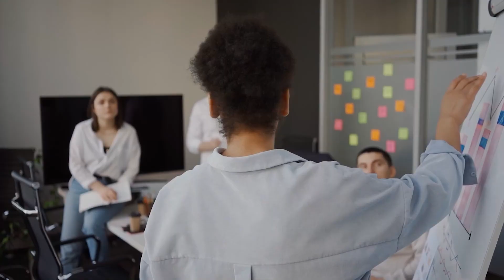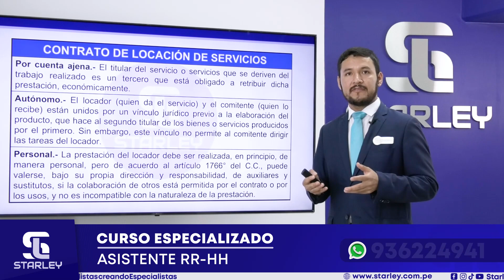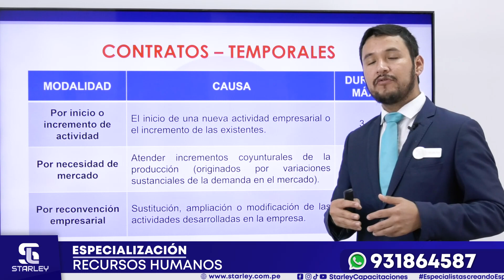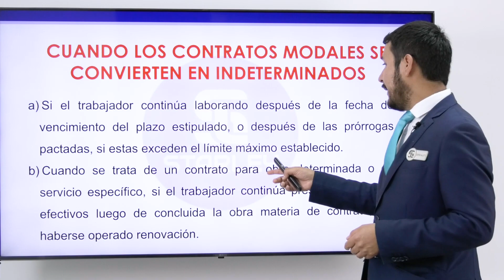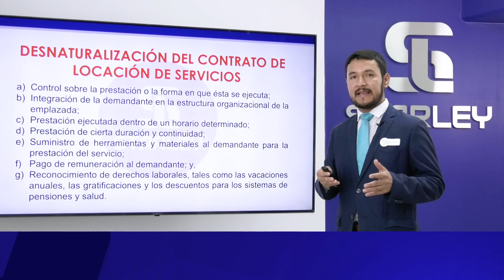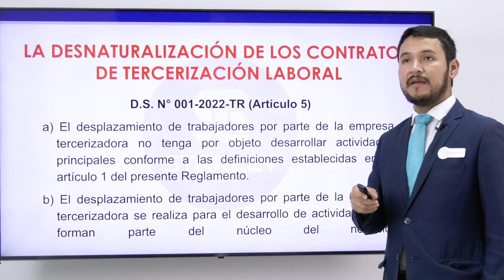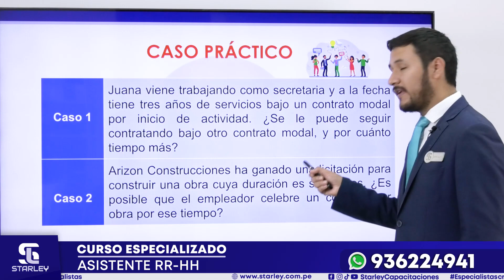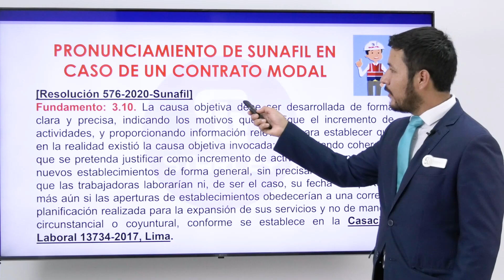STARLEY Capacitaciones CLASE GRATUITA: DESNATURALIZACIÓN DEL CONTRATO DE TRABAJO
Starley capacitaciones
Starley capacita
Starley
Centro de capacitaciones
Recursos Humanos Official
Recursos Humanos
Starley - Centro de Capacitaciones